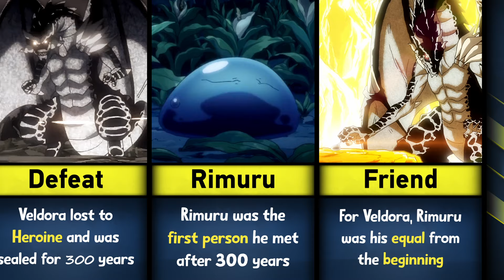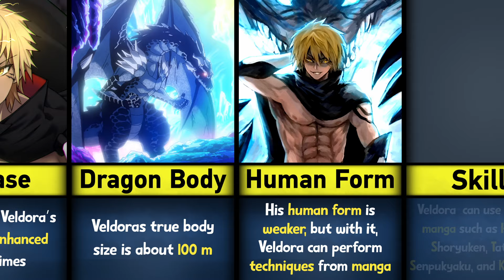25 VELDORA TEMPEST FACTS YOU PROBABLY DON'T KNOW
I made a video about anime, that time I got reincarnated as a slime. In this video, I will cover, Veldora Tempest, one of the most beloved Tensura characters. Here you will see how did Veldora live  before reincarnation, skipped facts that anime missed, what you need to know about Veldora, what makes him so strong, and other facts

The information presented in this video is based on That Time I Got
Reincarnated as a Slime Anime & Light Novel.

Tensura season 3 is ongoing, so let's look forward to it.

➤ I personally create each and every single video on this channel. Each video requires excessive research and editing so that it is both appealing, interesting, and 100% accurate. It usually takes me between 9-12 hours to research and prepare a single video. All of my content adds significant value (both educational & entertaining value) to all media (images) used. The content used is transformative in nature and unique, as I always try to create videos that provide interesting and valuable information for my viewers while I abide by YouTube's Community Guidelines and Monetization Policies!

Important sentences: that time i got reincarnated as a slime, tensei shitara slime datta ken, how strong is veldora, veldora, veldora tempest, veldora react, veldora slime, tensura facts, veldora facts, veldora trivia, tensura trivia, tensura, that time i got reincarnated as a slime season 3, that i time i got reincarnated as a slime, anime, slime anime, that time i got reincarnated as a slime season 2, tensura content, tensura season 3, veldora power, veldora explained, veldora demon lord